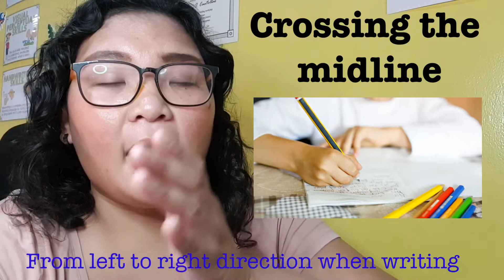Let’s make it WRITE!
This video summarizes the prerequisite skills we need to focus on before teaching handwriting and other school-related activities. This will help your child have a positive experience with handwriting and fine motor skills in in general.